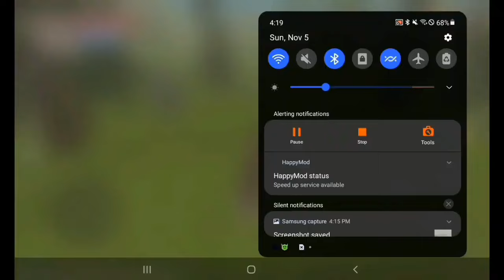Defeating Wildcraft's Secret Boss ( update idea ) !!!!